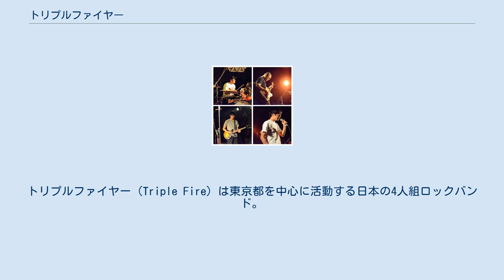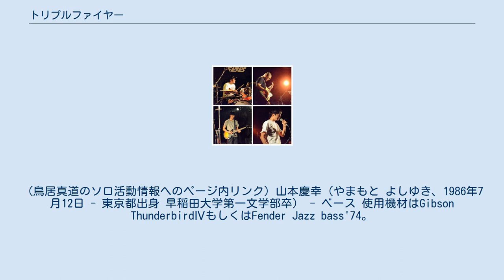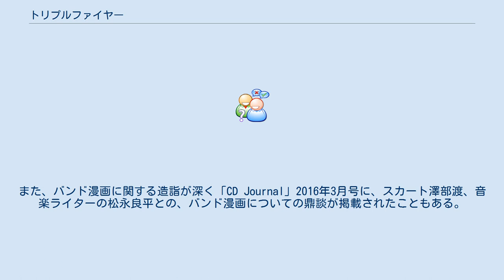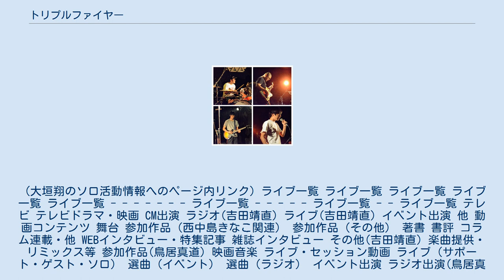トリプルファイヤー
トリプルファイヤー（Triple Fire）は東京都を中心に活動する日本の4人組ロックバンド。
 吉田靖直（よしだ やすなお、1987年4月9日 - 香川県三豊市出身 早稲田大学第一文学部卒） - ボーカル 全ての作詞を担当。
鳥居加入以前はギターも担当していた。
1stでは殆どの作曲も担当していたが、その後は減っている。
 香川県三豊市にある神社「浪打八幡宮」の跡取息子である。
 ソロでは「ダイナマイト関西」等の大喜利イベントや「タモリ倶楽部」等のバラエティーなどにも出演。
共感詩イベント（テレビ番組も）「共感百景」では最優秀共感詩賞、優秀共感詩賞を受賞。
 また、俳優としても活動し、ドラマ「卒業バカメンタリー」（日本テレビ系） や舞台「明日のアー」等に出演。
 (吉田靖直のソロ活動情報へのページ内リンク) 鳥居真道（とりい まさみち、1987年6月16日 - 愛知県碧南市出身 早稲田大学社会科学部卒） - ギター 1stでは2曲、その後は作編曲の殆どを手掛けるバンドの音楽的支柱。
使用機材はGibson Melody maker（たまにFender American Standard Stratocaster） ソロではおとといフライデー、姫乃たまへの楽曲提供や、また、プレイヤーとしてトクマルシューゴ、スカート等他アーティストの音源、ライブに参加。
 選曲家としても活動し、ミツメの大竹雅生、nakayaan及びライターの小柳帝とのDJチーム「The KONT」に参加するほか、ピーター・バラカンとの共演を始めとした多くのDJイベントにも出演。
 また、「邦ロックから遠く離れて」 や「トリプルファイヤー・リズムアナトミー」といったトークイベントを不定期で開催している。
 (鳥居真道のソロ活動情報へのページ内リンク) 山本慶幸（やまもと よしゆき、1986年7月12日 - 東京都出身 早稲田大学第一文学部卒） - ベース 使用機材はGibson ThunderbirdⅣもしくはFender Jazz bass'74。
 「LUCKYSOUND」の屋号でギターテックとしても活動。
ギター工房「Astronauts Guitars」にて様々なアーティストのギター、ベースの調整、修理、改造を担当するほか、オリジナルギターの製作も行う。
また、バンド漫画に関する造詣が深く「CD Journal」2016年3月号に、スカート澤部渡、音楽ライターの松永良平との、バンド漫画についての鼎談が掲載されたこともある。
 (山本慶幸のソロ活動情報へのページ内リンク) 大垣翔（おおがき しょう、1985年12月15日 - 大分県出身 早稲田大学第一文学部卒） - ドラム バンドで唯一の会社員（システムエンジニア）である。
 ラジオ番組「ハリエンタルラジオ」に参加。
 (大垣翔のソロ活動情報へのページ内リンク) ライブ一覧 ライブ一覧 ライブ一覧 ライブ一覧 ライブ一覧 - - - - - - - ライブ一覧 - - - - - ライブ一覧 - - ライブ一覧 テレビ テレビドラマ・映画 CM出演 ラジオ(吉田靖直) ライブ(吉田靖直) イベント出演 他 動画コンテンツ 舞台 参加作品（西中島きなこ関連） 参加作品（その他） 著書 書評 コラム連載・他 WEBインタビュー・特集記事 雑誌インタビュー その他(吉田靖直) 楽曲提供・リミックス等 参加作品(鳥居真道) 映画音楽 ライブ・セッション動画 ライブ（サポート・ゲスト・ソロ） 選曲（イベント） 選曲（ラジオ） イベント出演 ラジオ出演(鳥居真道) 寄稿・インタビュー・特集記事等（Web） 連載（Web） 寄稿（雑誌） その他テキスト ライブ（サポート） トークイベント(山本慶幸) 記事掲載（インタビュー・対談等） ギターテック ギター工房「アストロノーツギターズ」（Astronauts Guitars） にて「ラッキーサウンド」名義でギター、ベース、エフェクター等の修理、改造、調整、またオリジナルギターの販売を行っている。
 ラジオ(大垣翔) 『ハリエンタルラジオ』 張江浩司（ハリエンタル / 来来来チーム） ヒノテツヤ（otori） 大垣（トリプルファイヤー） ヤマダ（Emily Likes Tennis）によるラジオ番組。
 当初はポッドキャストによる配信であったが、2017年...